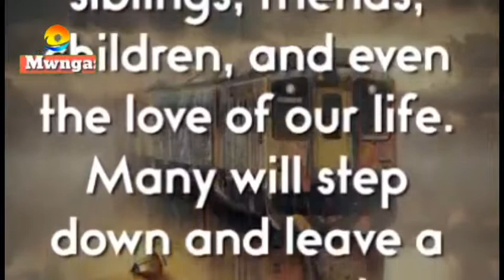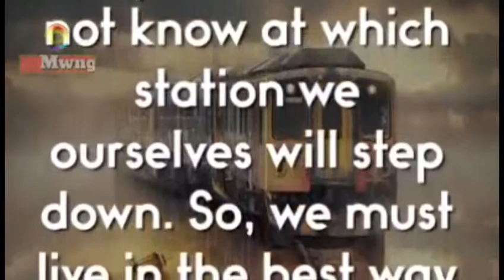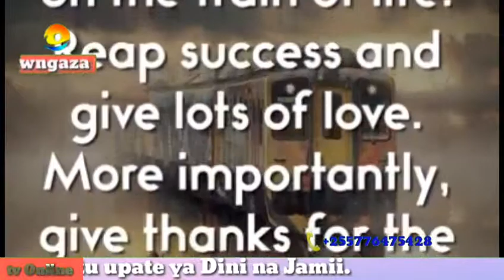Happiness & Sadness | Life is like a journey | Maisha ni kama safari